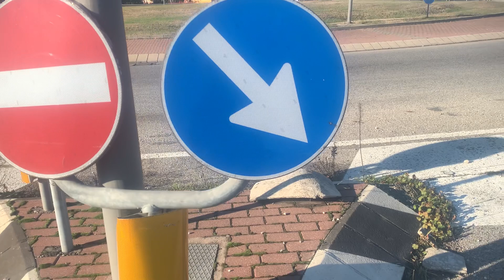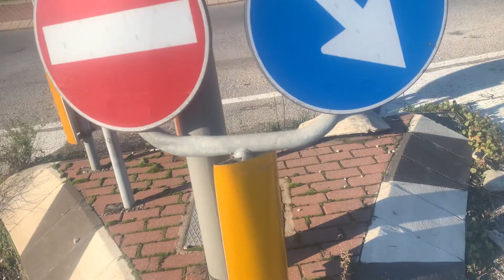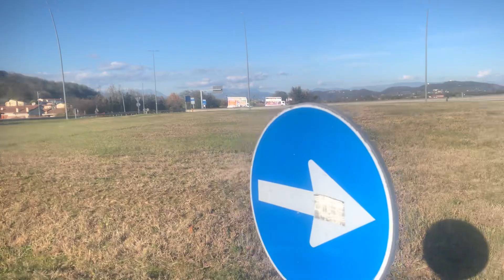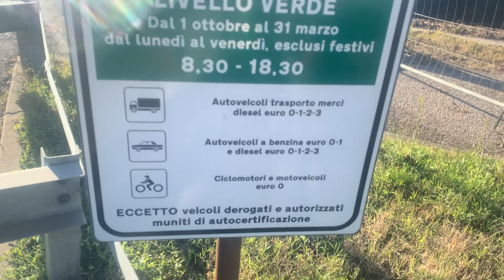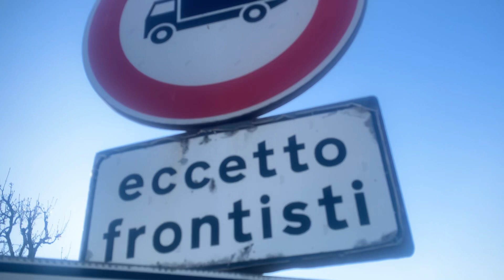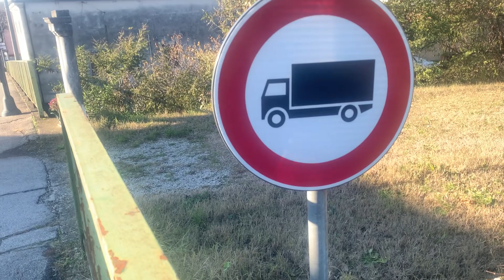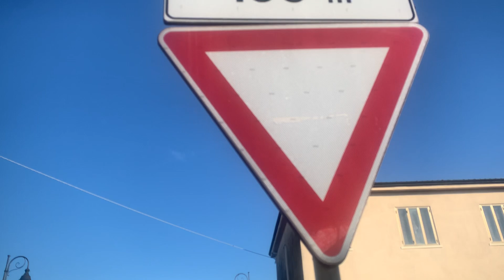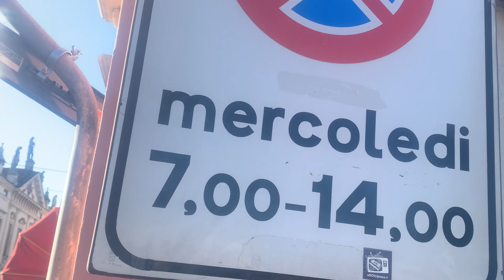patente b in urdu ,punjabi and hindi || Ali Akbar .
آج کی ویڈیو بہت ہی اہم ہے ان لوگوں کے لئے جو اٹلی میں ڈرائیونگ لائسنس کی تیاری کر رہے ہیں ان لوگوں سے رکویسٹ ہے پلیز پوری ویڈیو دیکھیں مجھے امید ہے اگر آپ نے پوری ویڈیو دیکھیں تو آپ کو ضرور فائدہ ہوگا میں نے بہت تفصیل کے ساتھ   سمجھایا ہے آپ ڈرائیونگ کی تیاری کر سکتے ہیں وہ بھی بہت جلدی
Hello, Dosto Aj Ki iss Video me Ap Ko free Patente b ki study karwayo ga Urdu zuban me g han or ap Humare YouTube Channel Ko Subscribe ker lain ( Thanks for watching videos ) We are here to help you.
patente_b_tricks#patente_b_urdu#hindi
parole_vero#patente_urdu
We will help you get your driving license for free.
patente b urdu hindi. esame di teoria | quiz patente b urdu -2022your queries:- patente b urdu italiano patente b theory quiz patente b punjabi esame di teoria patente b 2022 esame di guida patente b 2020)1 patente b in hindi patente b in punjbai quiz patente b 2022 apna patente patente b teoria scoula di guida italian license in urdu hu patente tips tricks trucci patente b all tips

  esame di teoria
  | quiz patente b urdu -2021your queries:- patente b urdu italiano
  patente b theory quiz patente b punjabi
 patente b in hindi patente b in punjbai
  quiz patente b 2022
 apna patente
 hi friends patente mushkil nahi ha.
  patente b tips desi patente.
 Patente b guess
hint/tricks/tips/guess urdu hindi
 Hello, Dosto Aj Ki iss Video me Ap Ko free Patente b ki study karwayo ga Urdu zuban me g han or ap Humare YouTube Channel Ko Subscribe like share & comment Kare…? ( Thanks for watching videos ) We are here to help you.
 patente b urdu hindi. esame di teoria | quiz patente b urdu -2022your queries:- patente b urdu italiano patente b theory quiz patente b punjabi esame di teoria patente b 2022esame di guida patente b 2022)1 patente b in hindi patente b in punjbai quiz patente b 2022apna patente patente b teoria scoula di guida italian license in urdu  patente tips tricks trucci patente b all tips

esame di teoria
quiz patente b urdu -2021your queries:- patente b urdu italiano patente b theory quiz patente b punjabi esame di teoria patente b 2022
patente b in hindi patente b in punjbai quiz patente b 2022
apna patente patente b teoria scoula di guida italian license in urdu patente
Hu patente b
punjabi guess patente b
esame di guida#esame di teoria
patente_b,tricks#quiz#course
patente karne ka tareeqa
patente ka tareeqa
patente ke tips
patente ke triks
patente ki teoria
patente ki book
patente ki study
patente ki study kaise karein
patente ky quiz kaise karein
patente kitne time hota he
patente ki quize mein galti door kaise karein